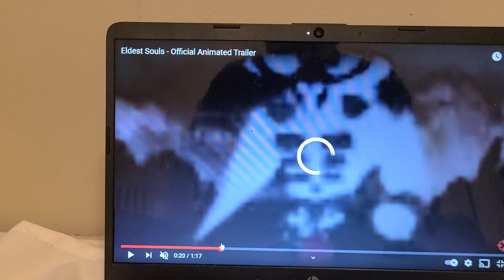ELDER SOULS ANIMATED TRAILER TRAILERRR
I presume this will be dark